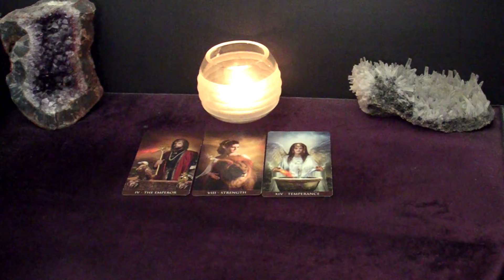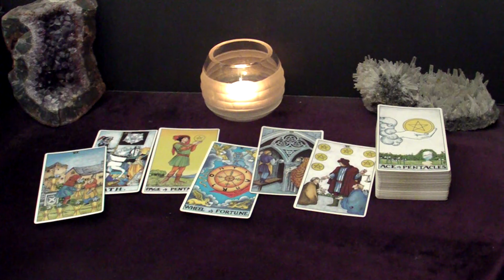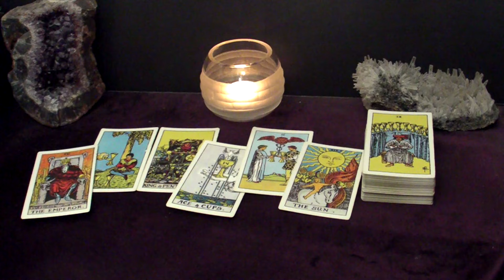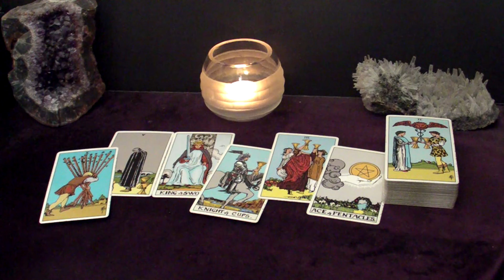ARIES LEO SAGITTARIUS | February 2-4 | Weekend Highlight Tarot Readings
Time Stamps:
00:00 Intro
00:29 All Fire Signs - A Job Offer
03:38 Aries - Moving On
06:14 Leo - Soulmates
08:54 Sagittarius - Celebration